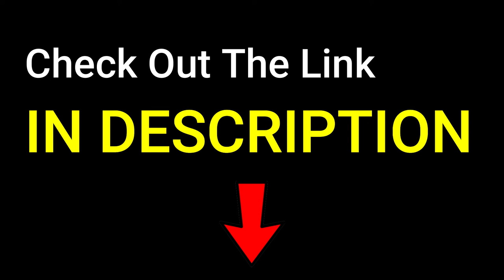I will Make Fly Thorugh Animation For Architectural Visualization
As 3D Rendering Expert, I’m specialized in 3d photo-realistic rendering, walk through, fly through animation. All the projects including architecture, concept environment for game, exhibit booth design, products.

Before we start the project, we will need to discuss about the details first. Things that I must need from you are CAD or Jpeg, PDF file for plan and elevations and materials or reference images. If you have a massing model to start with, that would be even better for me to work smoother.

I'm proficient with 3ds max, Maya, Sketchup, Blender, Lumion. Vray.